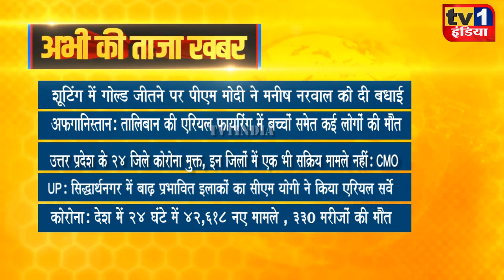Taza Khabar | Morning News Updates | प्रमुख सुर्खियां 04.09.2021